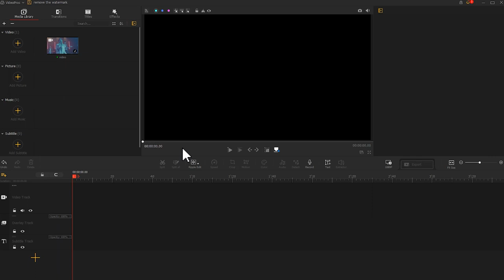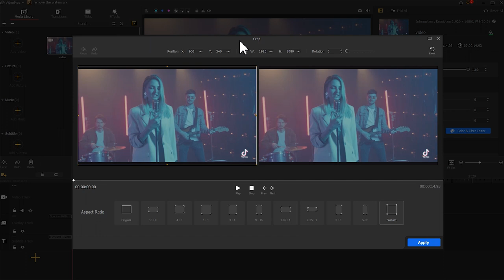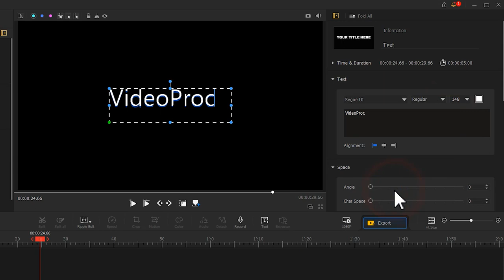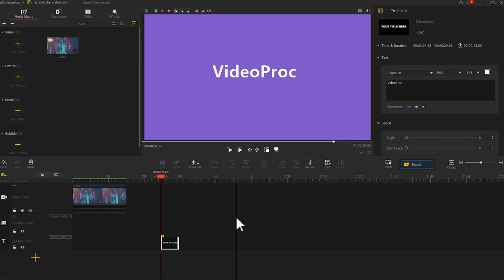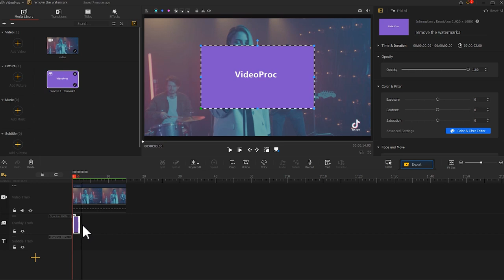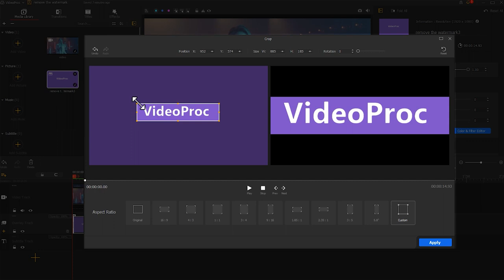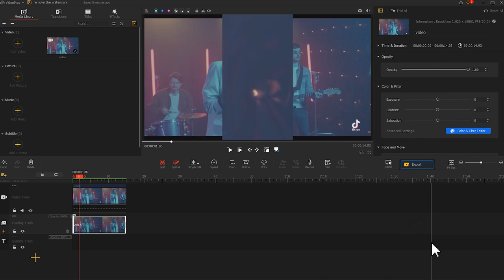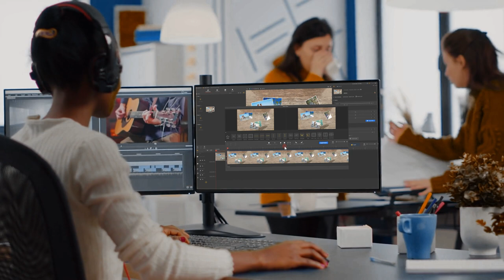How to Remove Watermark in VideoProc Vlogger - 4 Quick and Easy Ways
While downloading videos from the internet or editing with a piece video editor, you might find the videos tagged with a watermark. And the placement of the watermarks can hinder the viewing, enhancing, or formatting experiences, and even hide important content from the video that you wish to adopt for entertainment or commercial. Thus how to get rid of watermarks on your videos without wasting a whole lot of time? In this video, we are going to show you 4 best ways to remove watermark in VideoProc Vlogger

Timestamp:🤓
00:00 Same display
00:33 Use crop
01:44 Cover with logo
02:18 Cover with text
04:02 Use similar pixels to cover